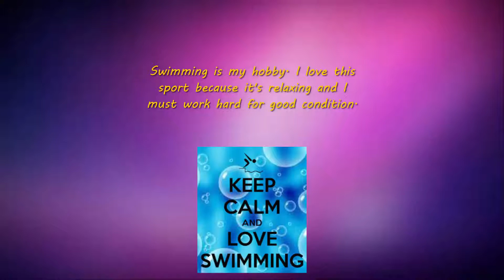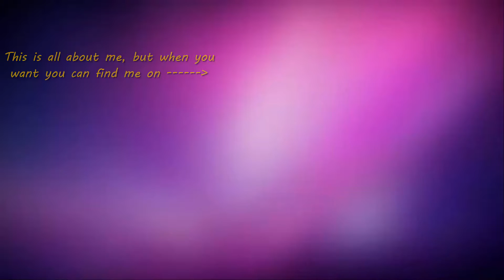Video about me!